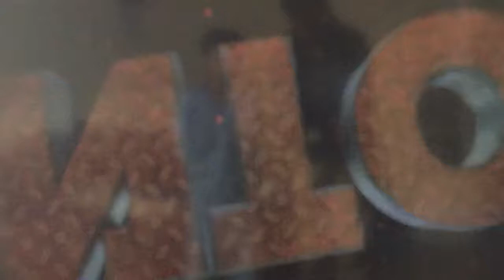Fantom X Night's intro